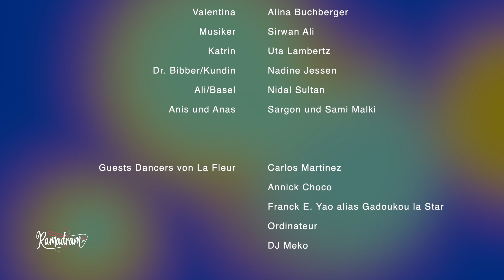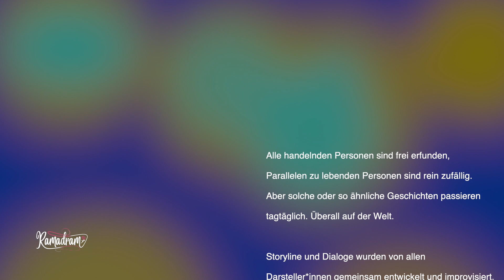Ramadram - متل البطيخة (Episode 6)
fake stories, real drama (mit Untertiteln / with subtitles)
eine multilinguale Soap (Arabisch, Englisch, Deutsch, Yoruba, Mandinka)

Darsteller*innen: Aya Alsamra, Anas Aboura, Moaeed Shekhane, Lenja Busch, Michael Spormann, Bernd Kroschewski, Boye Diallo, Henry Peter, Eric Parfait Francis Tarengue , Daniel Chelminiak, Noor Nael, Wasiu Oyegoke, Larry Macaulay, Linda Marie Moeller, Majd Henna, Nidal Sultan, Abou Jabbie, Nadine Jessen
Gastauftritte von : Gadoukou La Star, Annick Choco, Ordinateur, DJ Meko, Carlos Martinez Produktionsleitung Kampnagel: Julia Klinkert
Finanzmanagement: Patricia Arlt
Choreografien: Rami Rami, Dancing Svensation, Carlos Martinez
Grafik/Animation: Daniel Möring
Videografiken/Schrift: Sohyun Jung
Soundtrack/Komposition/Musik-Editing: Sirwan Ali, Eric Parfait Francis Taregue
Editing: Judith Rau, Sirwan Ali
Kamera: Judith Rau, Milad Atfah
Regie: Nadine Jessen

Produziert von Migrantpolitan und new media socialism (Rau/Jessen) mit Mitteln von POWER OF THE ARTS und Kampnagel.